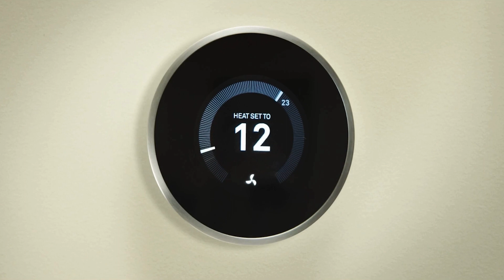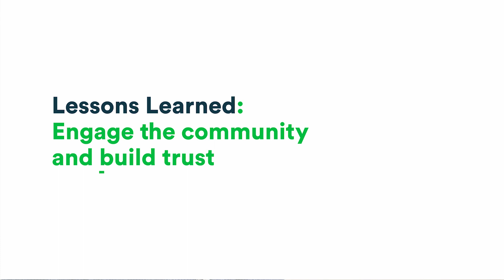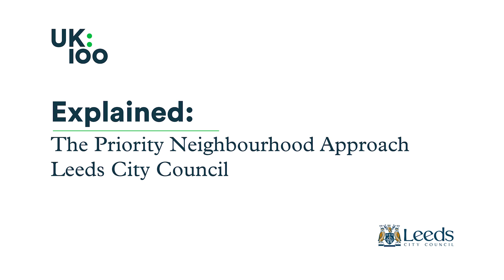Retrofit Explained: Priority Neighbourhood Approach in Holbeck | Leeds City Council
In this video, George Munson, Energy and Climate Change Manager at Leeds City Council tells UK100 about a retrofit project in the Holbeck area of Leeds aimed at tackling fuel poverty. He provides an overview of the Priority Neighbourhood Approach used to regenerate communities by improving the energy efficiency of homes.

Key points:

✅ Fuel poverty rate in Leeds is 17% in 2020, slightly above national average
✅ Holbeck has a strong correlation between poor housing stock and high fuel poverty
✅ The priority neighbourhood approach brings together multiple agencies to regenerate areas through repairs, retrofits, and community support
✅ The Holbeck project has retrofitted 40 council homes so far out of a target of 180 homes
✅ Retrofits helped raise in-home temperatures from 12°C to 18°C
✅ The project was funded through various sources like West Yorkshire Combined Authority
✅ The social benefits outweigh the cost per home
✅ Building contractor relationships and on-site presence built local trust and engagement
✅ Political win-win with visible neighbourhood improvements and restored community pride
✅ Significant funding is key to replicating this successful model more widely